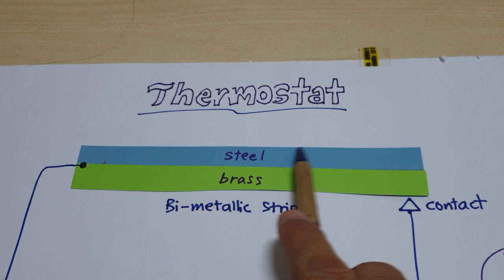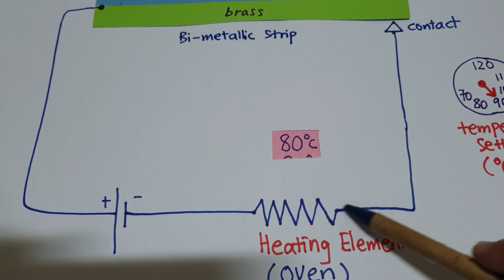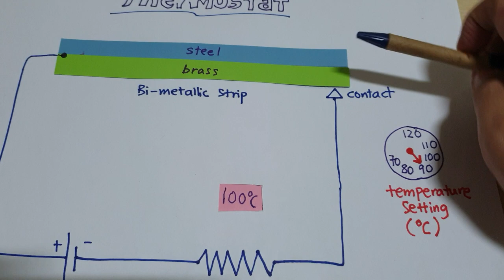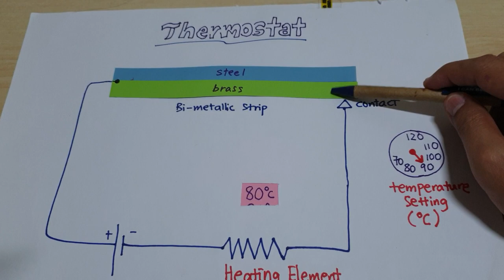Bimetallic Strip Thermostat